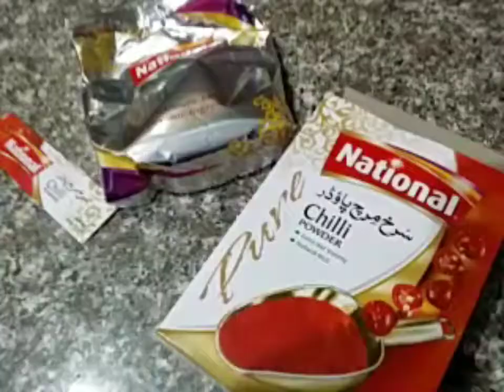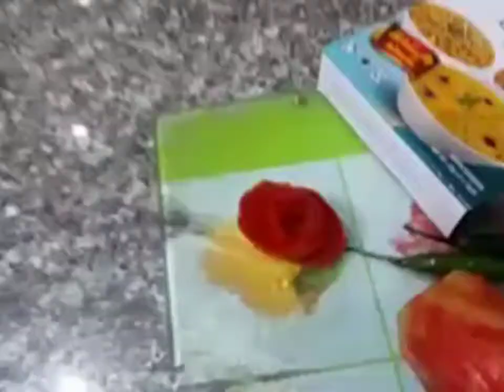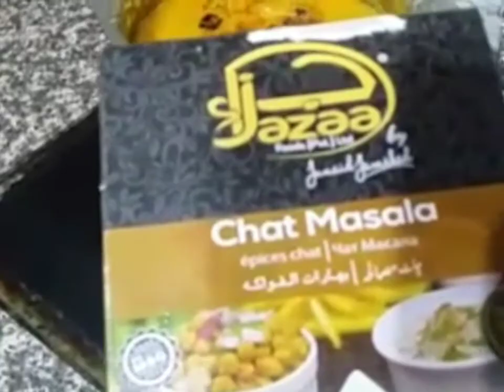DAAL wo bhi MAZEDAR🤔🤗